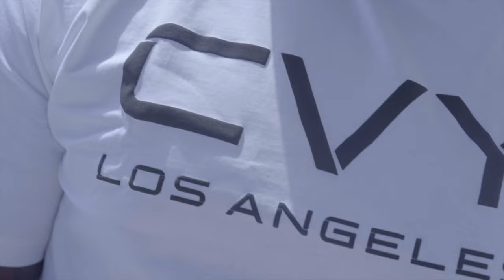Travis Binnion: Pathway To The First Team Is There! | Man United 1-3 Wrexham | Manager View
Flex & KG Crash The SnapDragon Stadium! | Wrexham vs Man United Preview